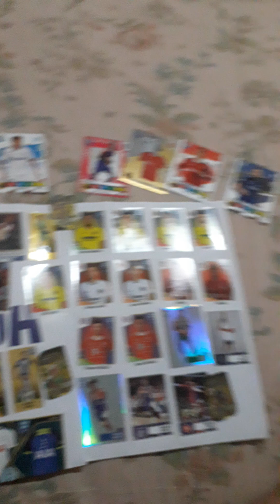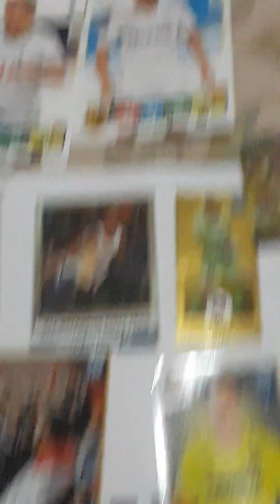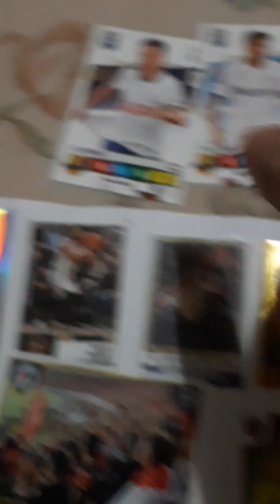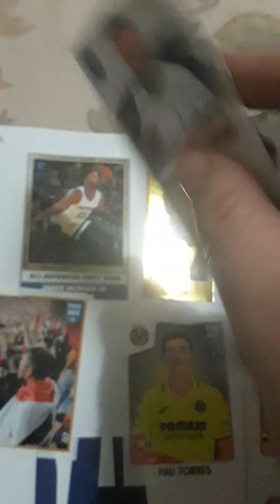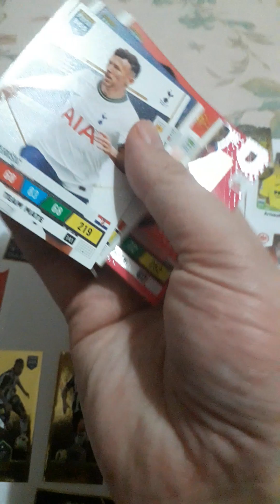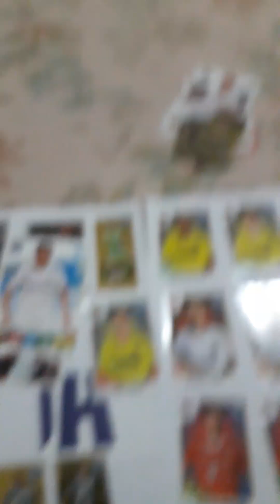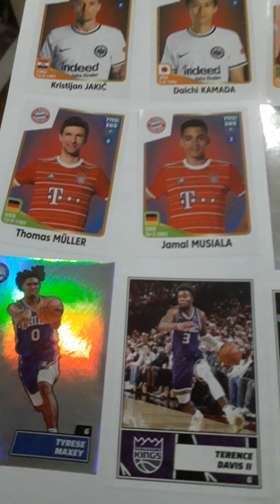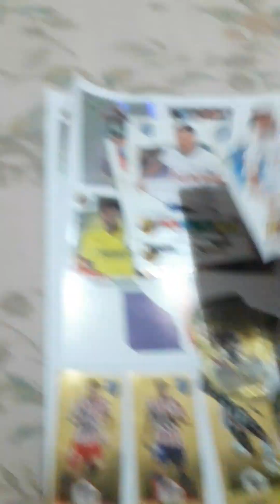12;15🇬🇷🇪🇺26jan23 indoor hobby panini stickers on A4 papers .metal tags. and panini cards ⚽️🏀📃